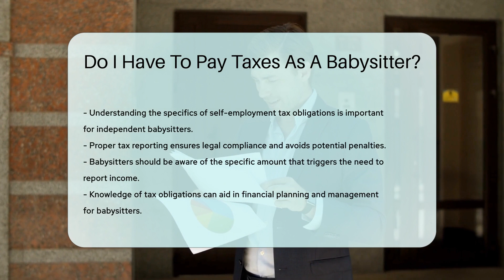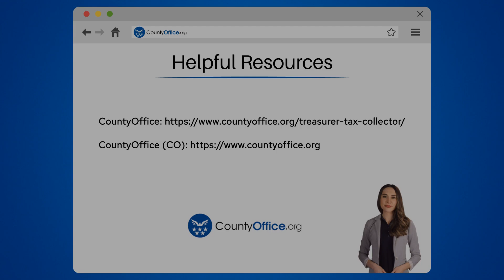Do I Have To Pay Taxes As A Babysitter? - CountyOffice.org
Do I Have To Pay Taxes As A Babysitter? Have you ever wondered if babysitters have to pay taxes on their earnings? In this insightful video, we'll delve into the tax obligations that babysitters may have to fulfill according to IRS regulations. Discover when babysitting income is considered self-employment income and the importance of keeping accurate records for tax purposes. Learn about the specific criteria set by the IRS that determine whether you need to report your income and pay taxes as a babysitter. Seeking guidance from a tax professional can help you navigate the tax requirements effectively. Stay informed and compliant with the IRS by understanding your tax obligations as a babysitter.